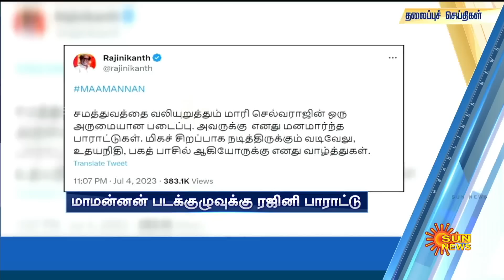Headlines Now | Morning 6 AM | 05-07-2023 | Sun News | Tamil News Today | Latest News